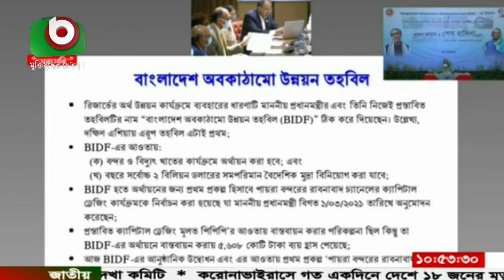আর বিদেশি ঋণের দিকে তাকিয়ে থাকতে হবে নাঃ প্রধানমন্ত্রী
আর বিদেশি ঋণের দিকে তাকিয়ে থাকতে হবে নাঃ প্রধানমন্ত্রী | Juthi | 15Mar21